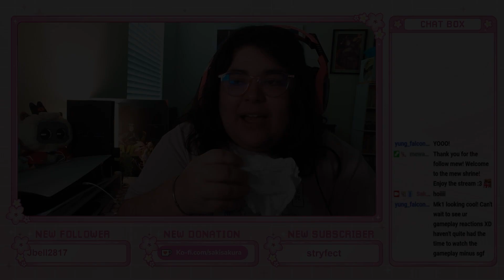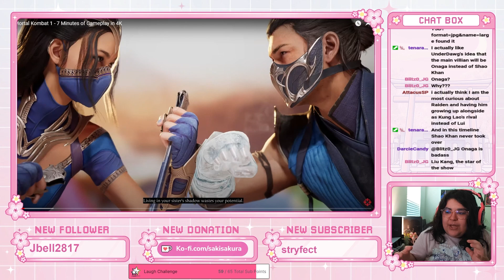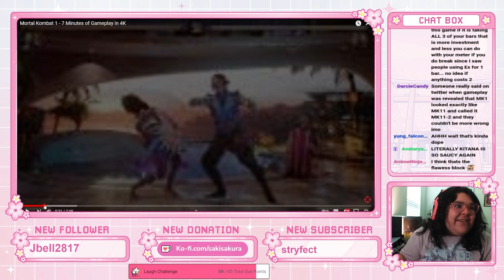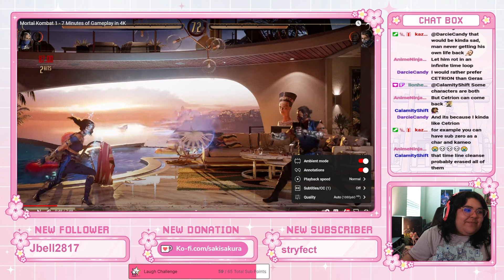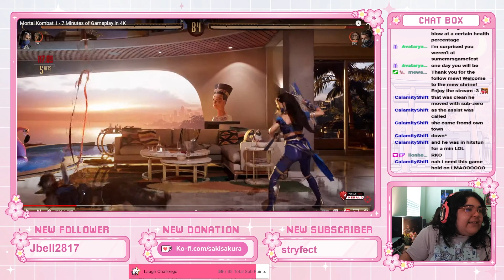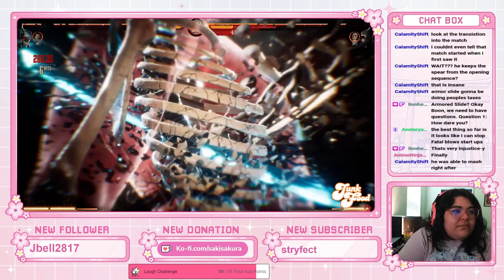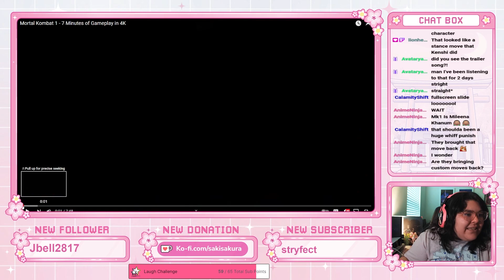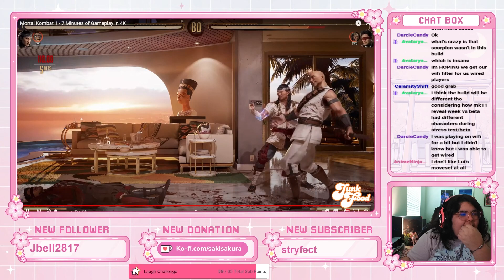My Thoughts On Mortal Kombat 1 Gameplay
My honest thoughts on Mortal Kombat 1! I'm excited for the gameplay and change it will bring!

Thank you mews for watching! Also if you guys have any requests and want to recommend games just put it in the comments section below!